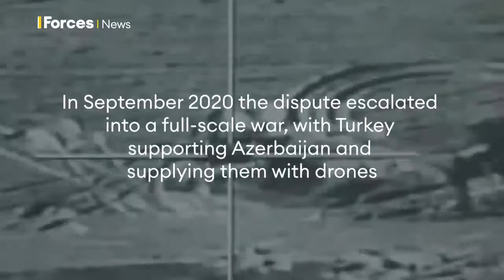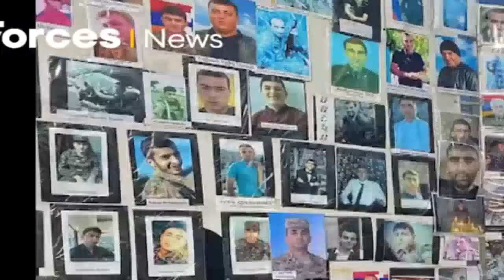'War Is War': Former Royal Marine Films Documentary About Nagorno-Karabakh Conflict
Former Royal Marine Emile Ghessen is to release a new documentary about the recent war between Armenia and Azerbaijan.

Told from the Armenian perspective, '45 Days, The Fight For A Nation' looks at the human side of the conflict over the disputed region of Nagorno-Karabakh.

Emile met soldiers who were part of the fight and spent time with families who have lost loved ones to the conflict.